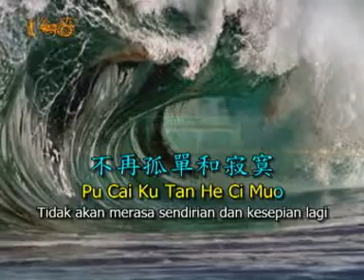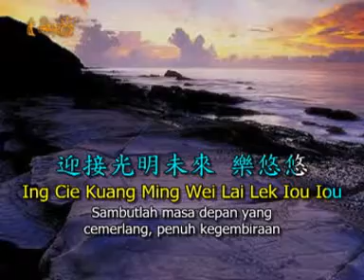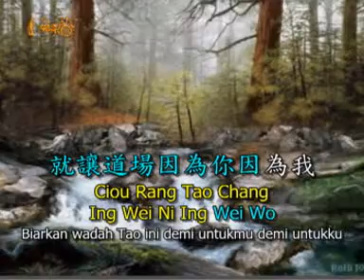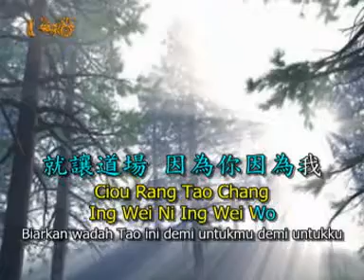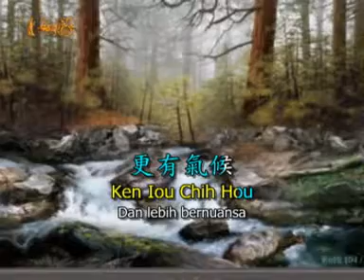07 vcd sin huo siang chuan pano